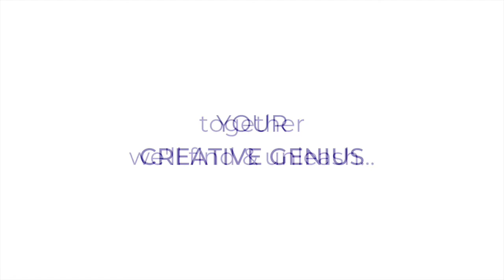Sneak Peek (1) Episode 004 Wendy McWilliams - The thing about your art that makes it so special..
The Creative Genius Podcast, with Kate Shepherd.
Find the complete Episode 004 on Itunes or Spotify